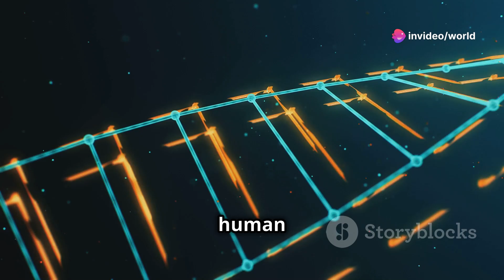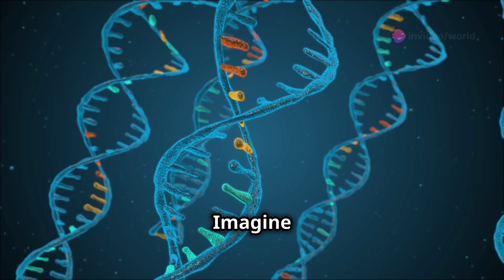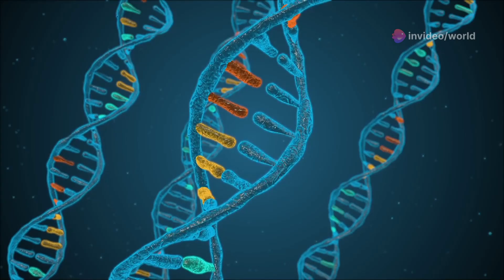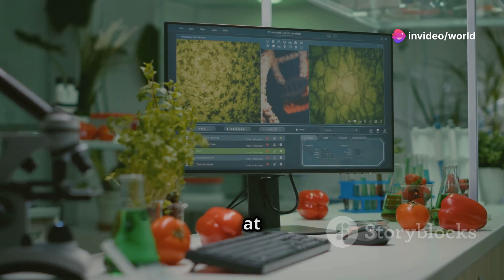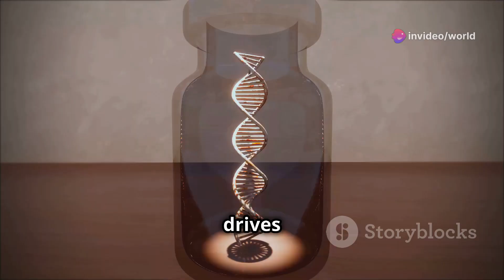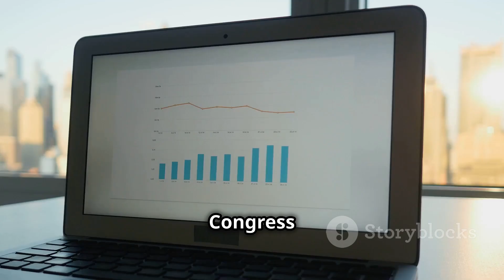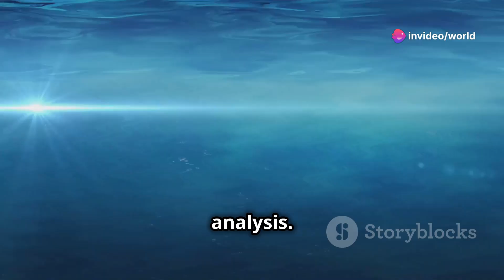17 Mind-Blowing Tech Transforming Our World by 2050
Embark on a futuristic voyage with us as we explore 17 groundbreaking technologies set to transform our world by 2050. From the revolutionary gene-editing capabilities of CRISPR, which could eradicate inherited diseases, to the development of artificial wombs enhancing women's health and autonomy, this video delves deep into the innovations that promise to reshape our future. Witness how personalized medicine, quantum computing, and fusion energy are paving the way for a sustainable and disease-free world. Discover the potential of asteroid and Moon mining for rare resources, and how AI and robotics are revolutionizing fields from healthcare to the military. Plus, get a glimpse into the profound impact of advanced storage solutions and next-gen observatories on our understanding of the universe and beyond. Dive into this exhilarating journey and imagine a world transformed by technology.

OUTLINE:

00:00:00 Welcome to 2050
00:00:20 The Gene Editing Revolution
00:00:58 The Future of Human Birth?
00:01:42 Applications of Future Tech
00:02:16 The Promise of Extraterrestrial Resources
00:02:55 Fusion Energy's Potential
00:03:31 The Rise of Personalized Virtual Assistants
00:04:14 Military Technology's Evolution
00:04:47 Transforming Industries and Lives
00:05:21 Unlocking Life's Secrets
00:05:55 Blockchain's Transformative Potential
00:06:39 The Future of Data Storage
00:07:13 The Einstein Telescope
00:07:54 Uncovering the Ocean's Secrets
00:08:44 Our Future Among the Stars